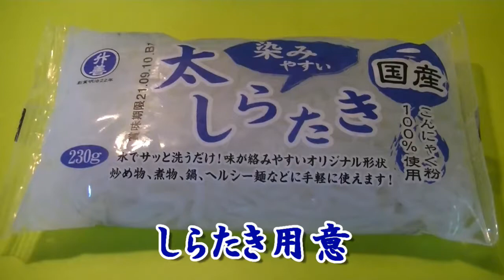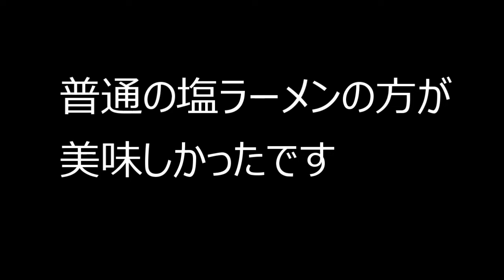しらたき塩ラーメンを作ってみた(ダイエット４）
No.140　減量する為に「しらたき塩ラーメン」を
しらたきの味が薄かった（水分の取り除き方が悪かった）ので
作り方が間違っていたのかもしれません。
「しらたき」を適当な長さで切ってなかったことも
失敗です。

作り方は他の動画でも確認してください。

材料
しらたき、ショウガ（チューブ）、ニンニク（チューブ）、
塩コショウ、塩スープ（乾麺用）、胡麻油、鶏肉、卵など

還暦近くなってダイエットの難しさを感じています。

各動画などで評価、コメント（感想・助言等）が
あったら嬉しいです。

カメラ：JVC　エブリオR
動画編集ソフト：PowerDirector17（スタンダード）